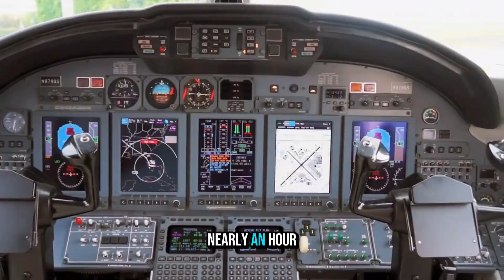The 5 Fastest Private Jets in the World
We explore the world of ultra-fast private jets, showcasing how they redefine air travel and the future of flight. These incredible aircraft achieve supersonic speeds, breaking records and making the Atlantic crossing in a fraction of the time, truly pushing the boundaries of aircraft speed. Imagine a private jet reaching Mach 1, shattering the speed of sound and making business travel faster than ever before.